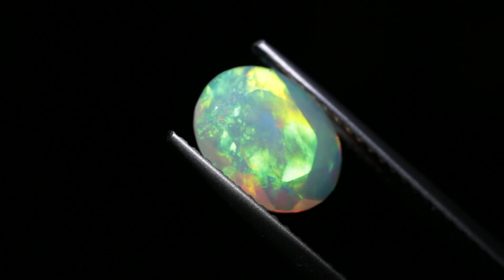RR17297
Welo Opal oval facettiert - 0,94ct